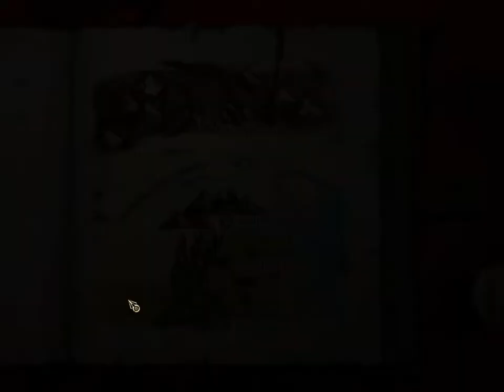Magicka LP: Part 12 Back To Magicka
We got more Magicka video for you. Finally. Back to the team killing, the murder and the walking off the cliff. A lot of time. It good to be back to kill each other. Now time for more murder and shocking.

Enjoy Monster